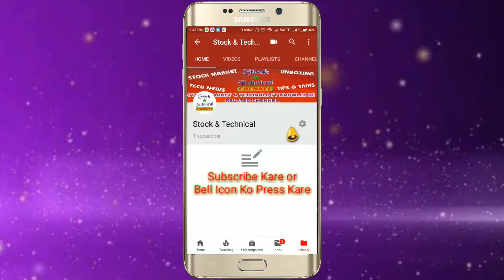Chennel Introduction In Bengali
Namaskar Bondhura